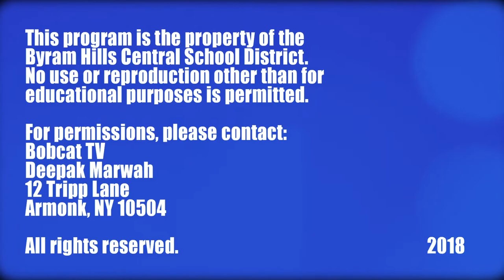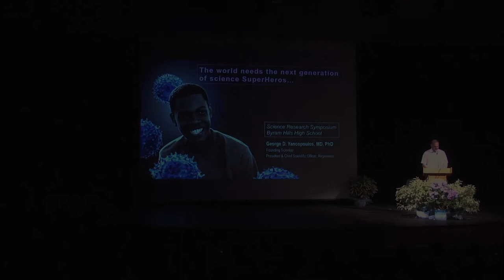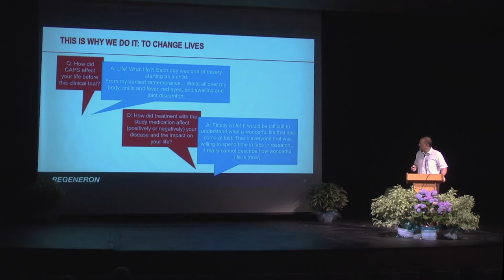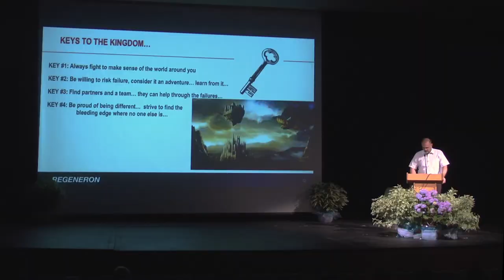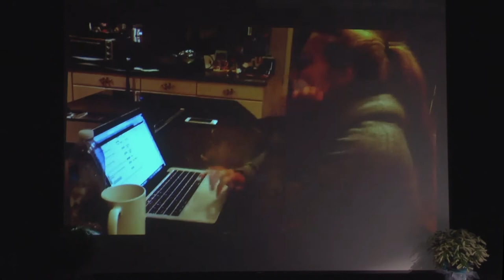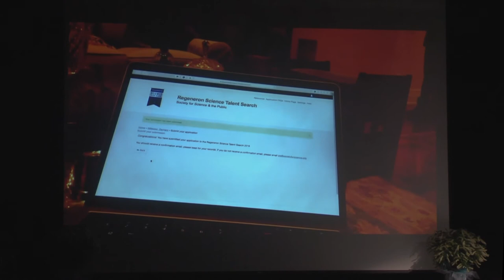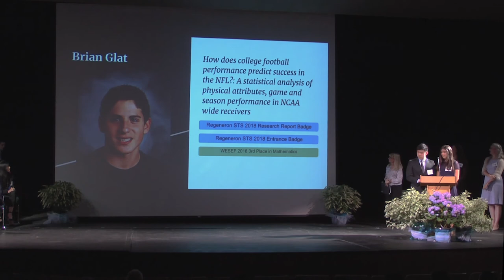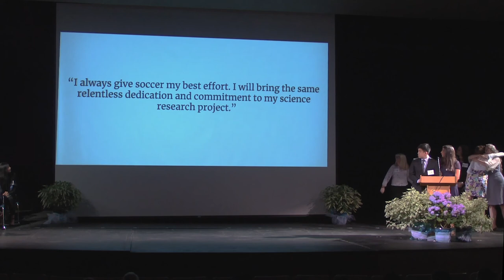Science Research Symposium